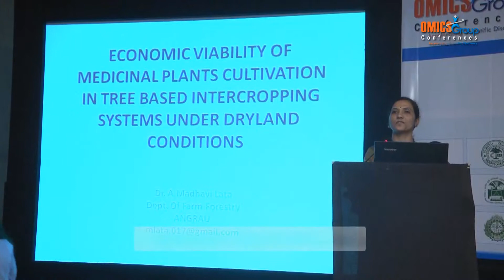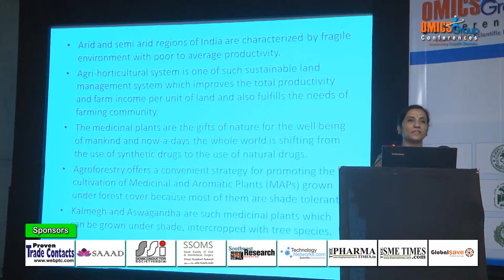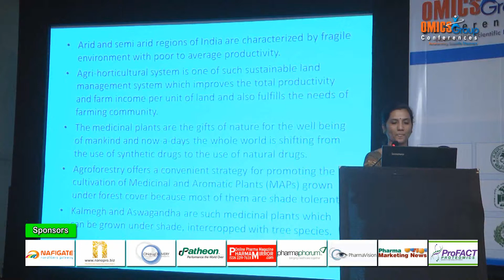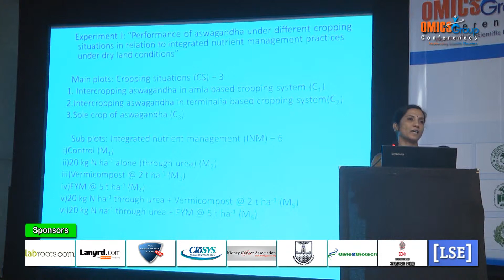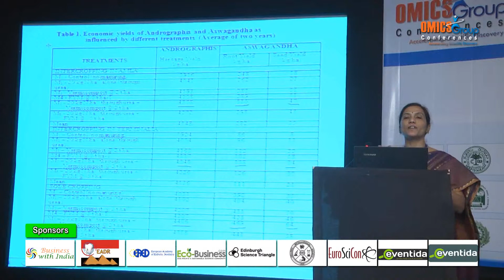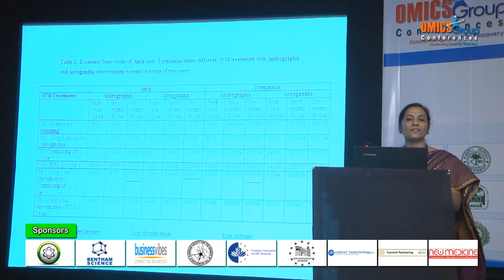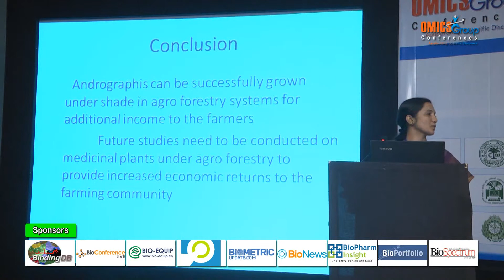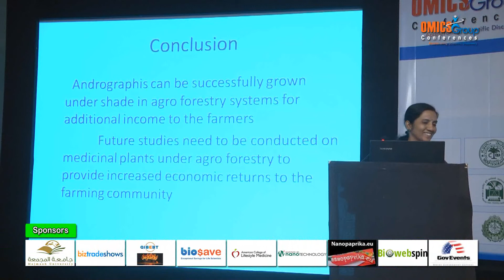Dr A Madhavi Lata presentation@Agri-2014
Acharya N. G. Ranga Agricultural University, India; delivered her presentation on "Economic viability of medicinal plants cultivation in tree based intercropping systems under dryland conditions" at the OMICS Group's 2nd International Conference on Agricultural & Horticultural Sciences held in Radisson Blu Plaza Hotel, Hyderabad, India.